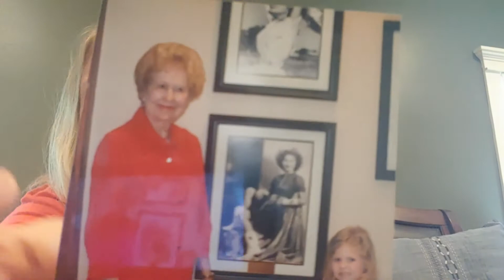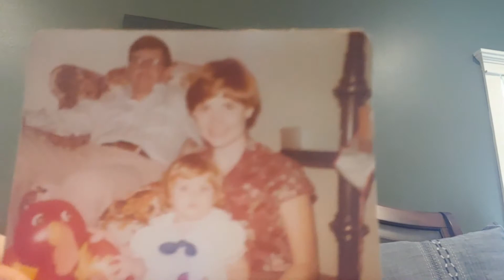Children's Message 051020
Jesus is the way, the truth and the life.  He knows who he is; take a moment to look back at your family pictures- who are you; where did you come from; what shaped you to be the person you are today?  Then, look to Jesus to know where to go.